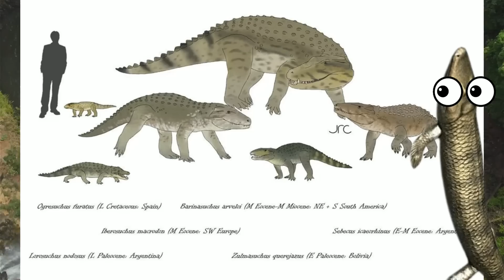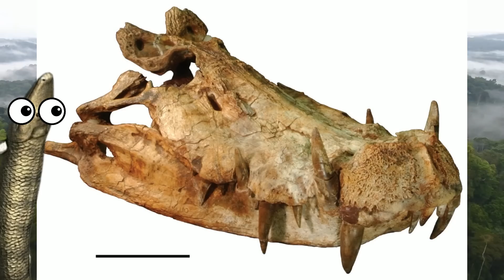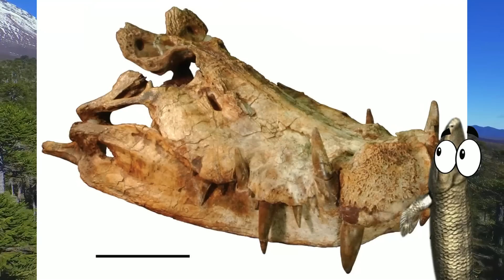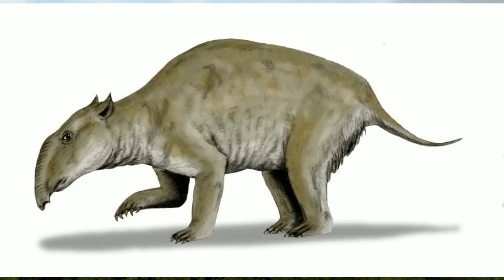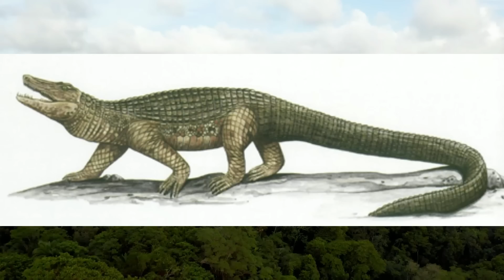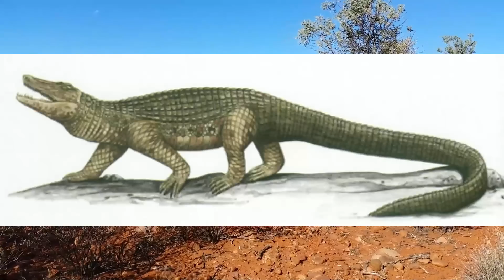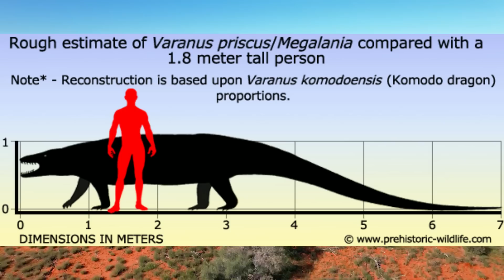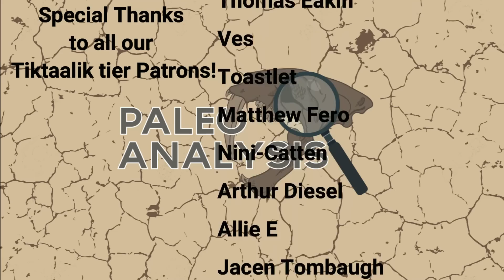The History of Land Crocodiles (Part 2)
Intro 0:00
About the Boar Croc 1:44
Out of the Australian Jungle 4:48
The Monster We Met 7:29
Last of the Land Crocs 11:30
Conclusion 13:54

Picking up where we left off in the last video, we conclude the History of the Land Crocodiles in this second part! Traveling to Australia to see another group of crocodilians that took to living on land to take advantage of different opportunities. This group called the Mekosuchids would branch into two different lineages and would be the first and last land crocs to finally encounter humans!

It's really interesting to think that as recently as 3,000 years ago there was still land crocodiles alive on earth and now they are almost entirely forgotten.